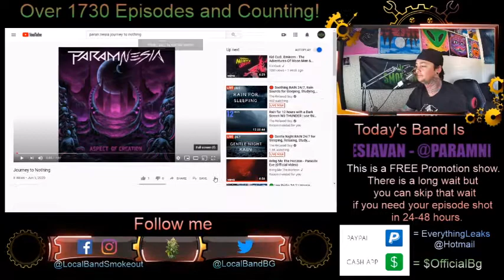ParamNesia - Journey to Nothing - Episode 1736